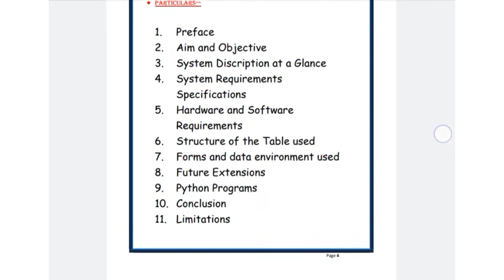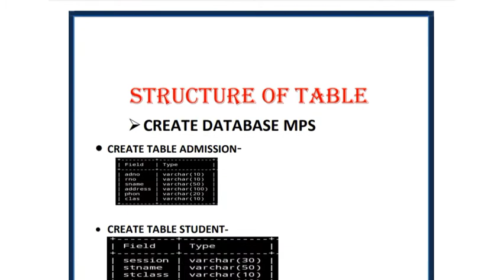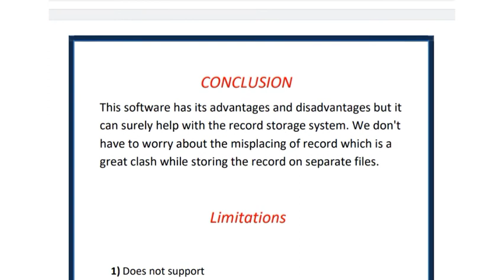class 12th computer science investigatory project with pdf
class 12th computer science investigatory project
computer science 2022 project